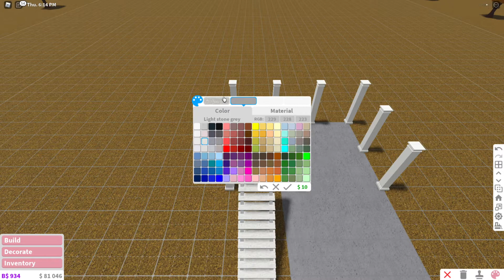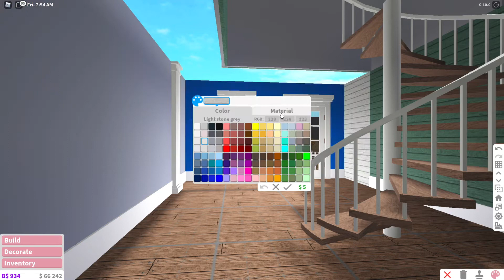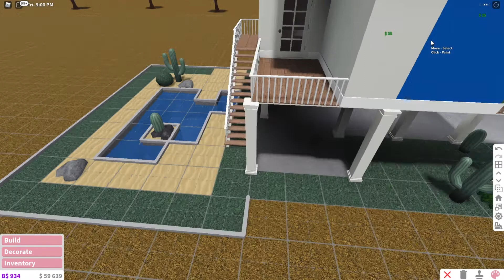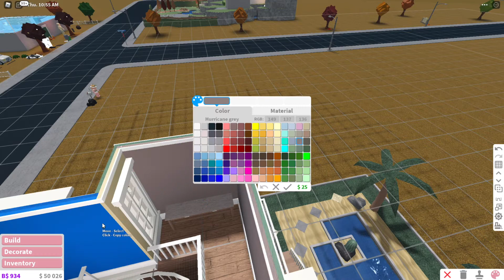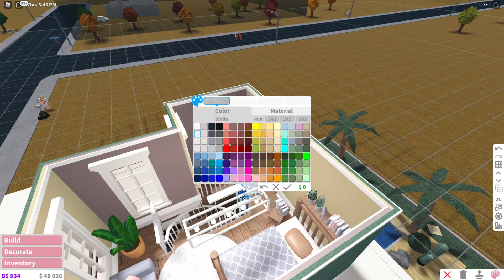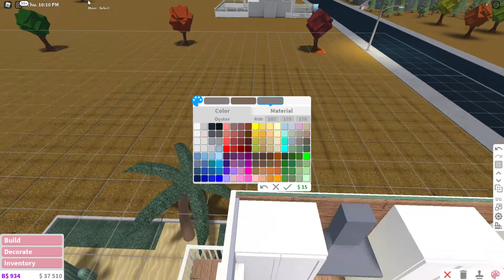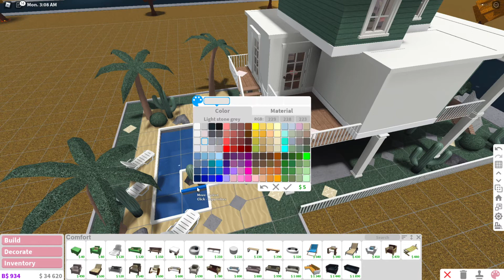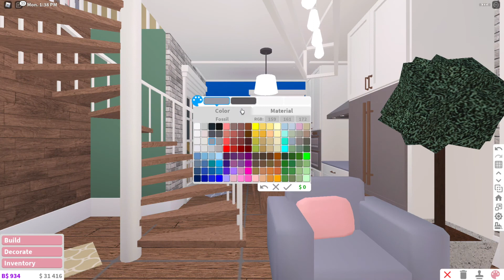Bloxburg:Beach House|House Build |Roblox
-Open Me_
love you all so much watch the intro to know everything about this house.